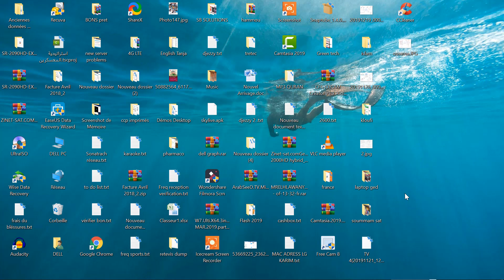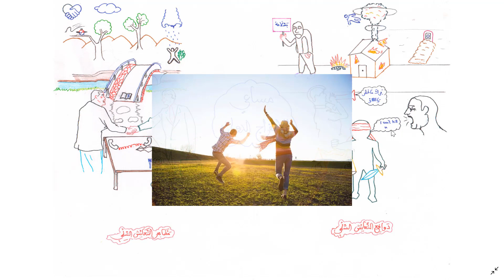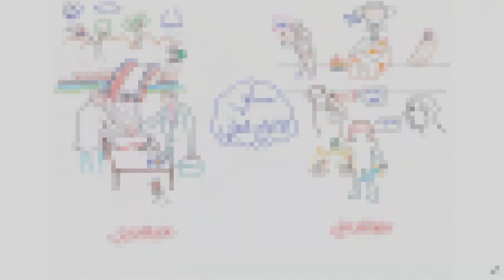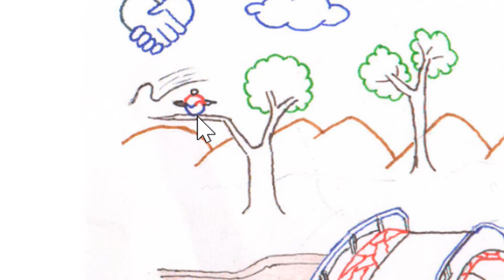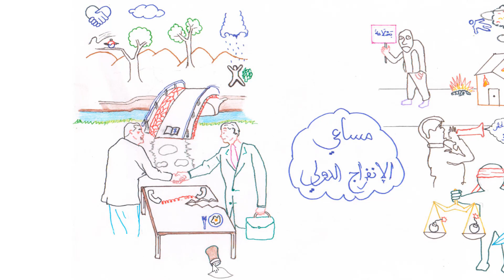احفظ التاريخ بأمتع الطرق -مساعي الإنفراج الدولي-